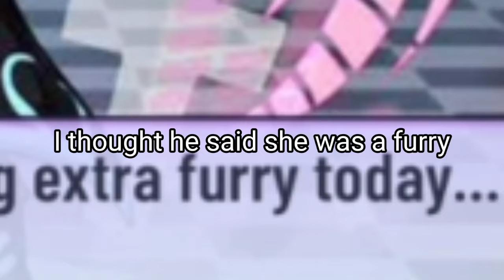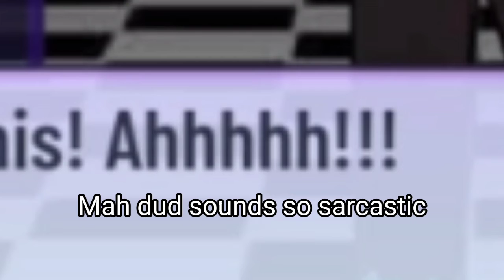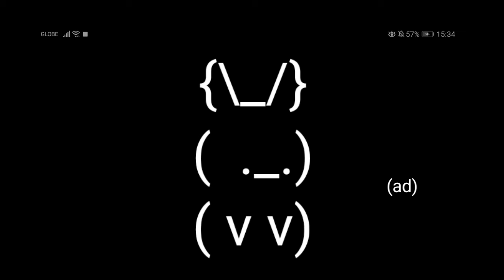Watch me get killed by Phantom and win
I was supposed to post this yesterday
Anyways, gotta battle Vinyl.